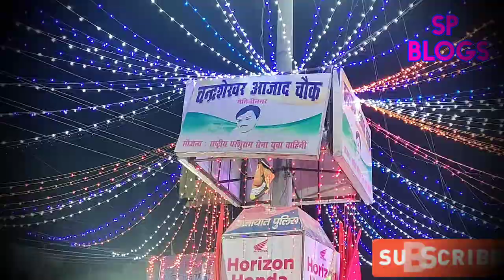रामनवमी 2022 | डाल्टेनगंज रामनवमी 2022